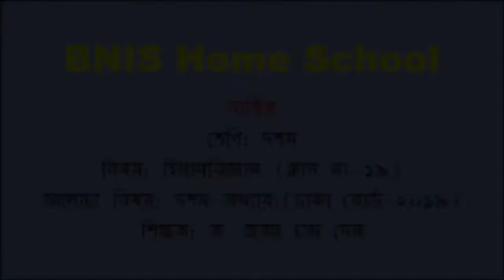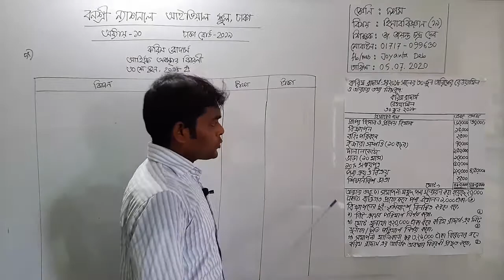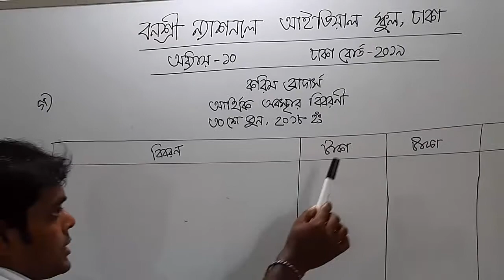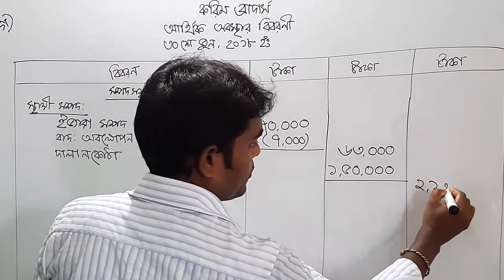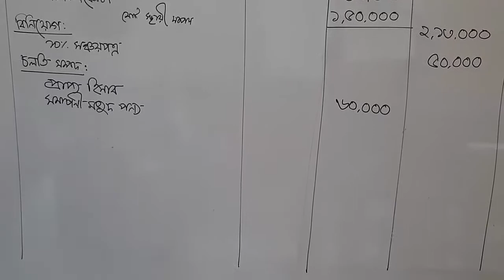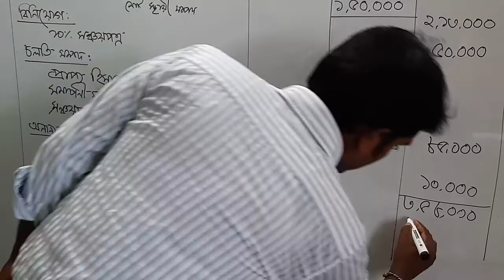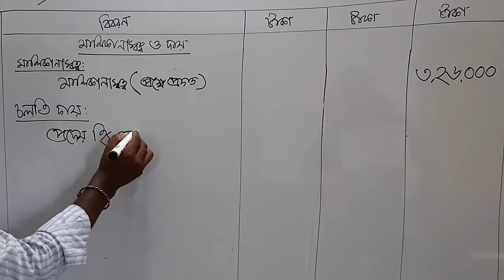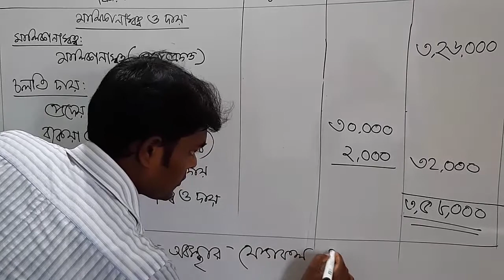শ্রেণি: দশম, বিষয়: হিসাববিজ্ঞান (ক্লাস নং-19), আলোচ্য বিষয়: দশম-অধ্যায়: (ঢাকা বোর্ড-2019)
শ্রেণি: দশম
বিষয়: হিসাববিজ্ঞান (ক্লাস নং-19)
আলোচ্য বিষয়: দশম-অধ্যায়:(ঢাকা বোর্ড-2019)